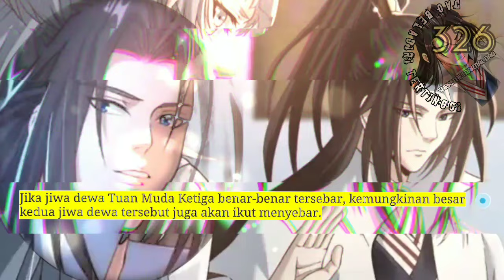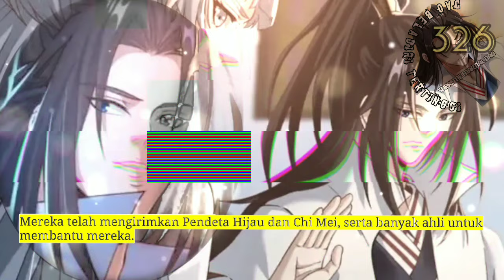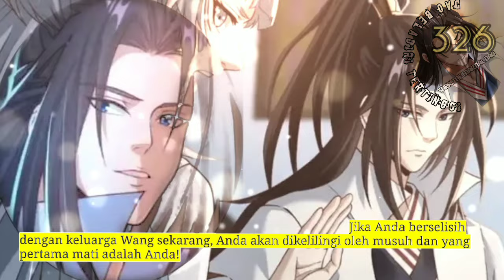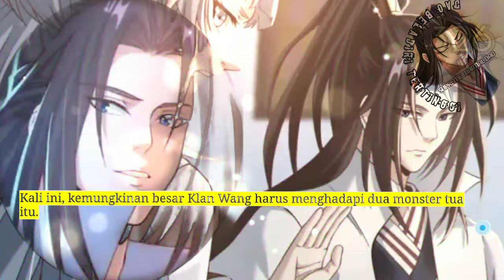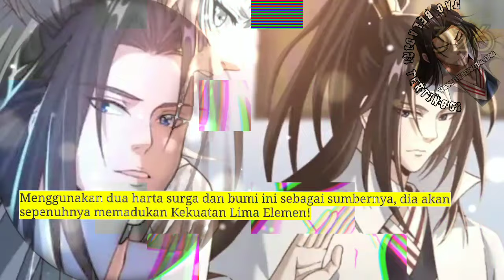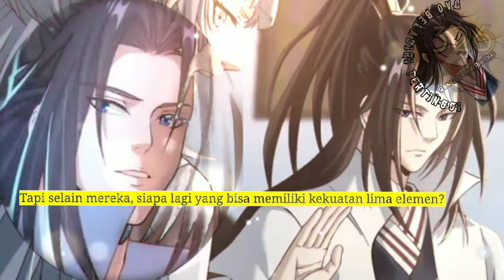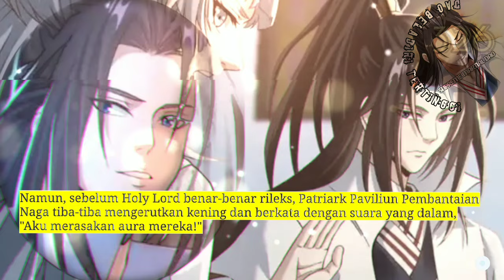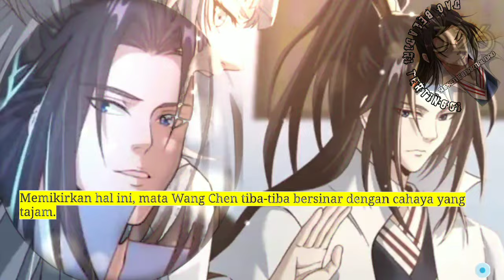Dao Beladiri Tertinggi season 326